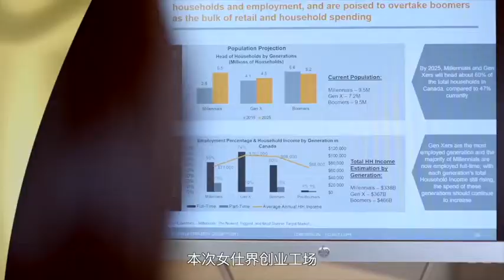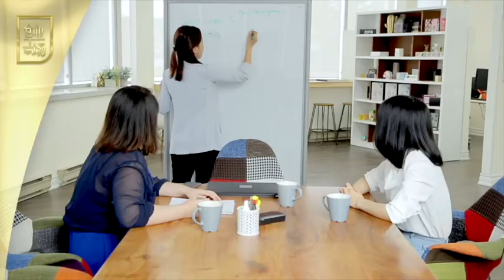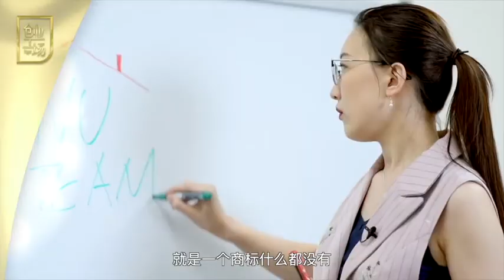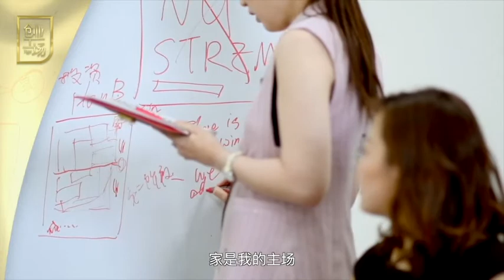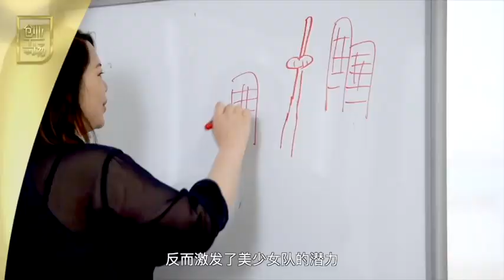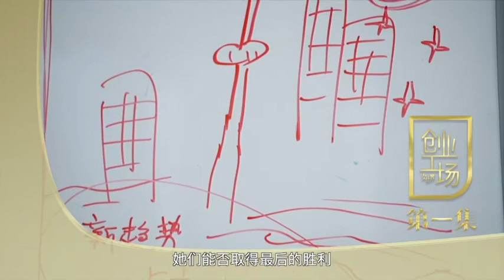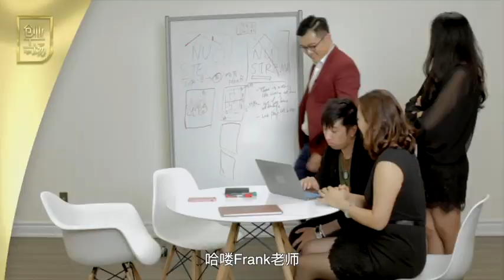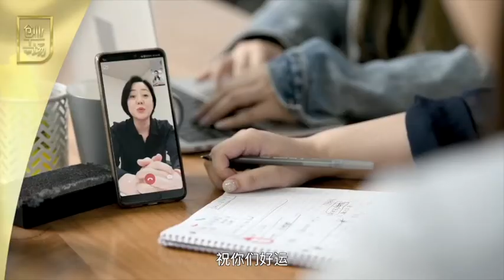创业工场真人秀上集｜The Ventures Lab Part 1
女仕界真人秀终于上映，让所有的期许变得更轻盈！ ​

虽然距离真人秀首映已经过去半年了，但当时的欢声笑语仍在耳边回荡着。想到当时首映前的紧张和不安，才明白那是对它投入了太多的努力和爱啊。

今天这一部凝聚着所有主创人员期许的真人秀终于上映了。

女仕界真人秀是一次全新的探索市场之旅，更是一次挖掘无限可能的课堂，同时也是一面审视自己的镜子。这是六个女孩的一段历练过程，破茧成蝶立志做最好的自己。

相信观看真人秀的你，一定会在某一个片段中看到自己的影子，或是努力的，沮丧的，或是争强好胜的，温柔有力的。

真人秀不作秀，六位演员都来自我们的身边：有小红书博主，房产界精英，各行各业的高级白领，没有剧本，没有炒作，一切交给现实和评委。

With the mission of inspiring personal, professional, and business growth through unity and community, WeWorkingWomen connects subscribers and partners around the world with the motto
"彼此成就，共同成长”.
We Achieve,  We Grow

Join us today for achievement and long-term growth.
Find us on all social media platform by: WeWorkingWomen

 women entrepreneurs women supporting women women of impact impact theory